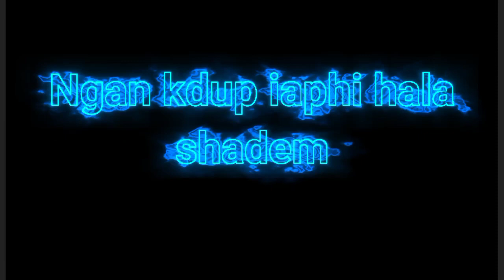Black screen status lyrics_ Syndah jong phi song-/ Thehbok/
waiting for full songs